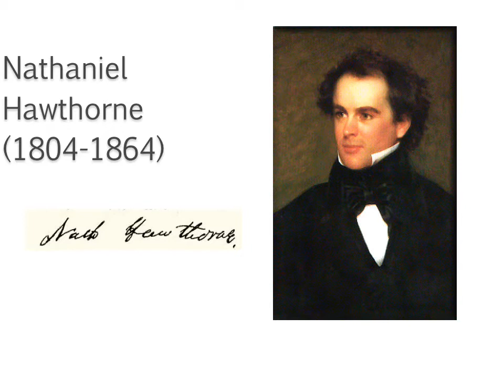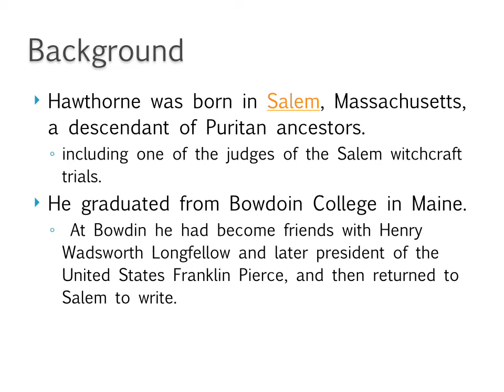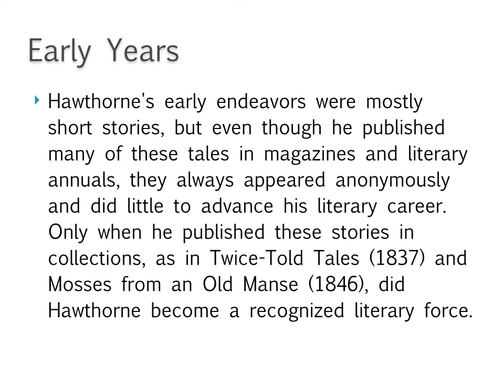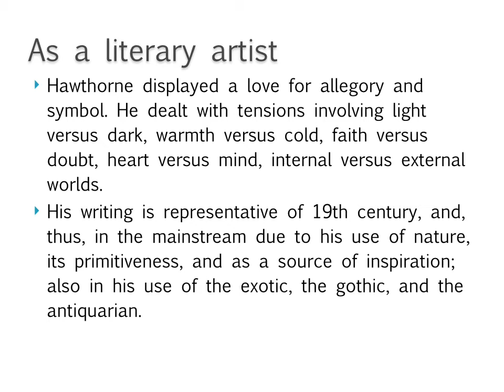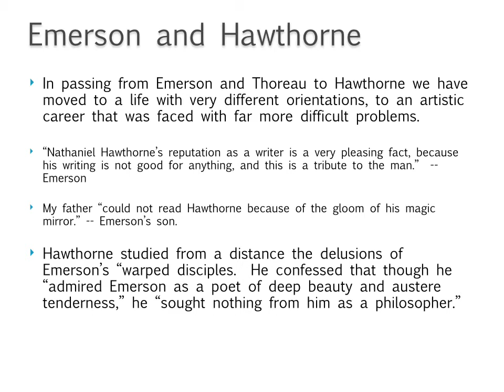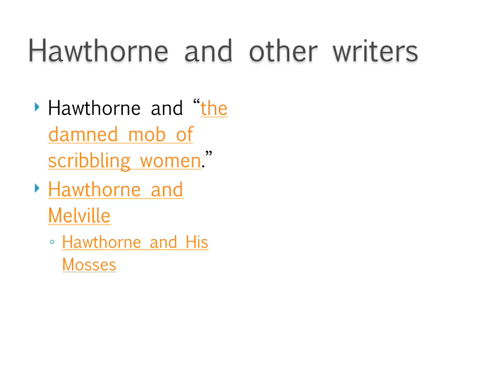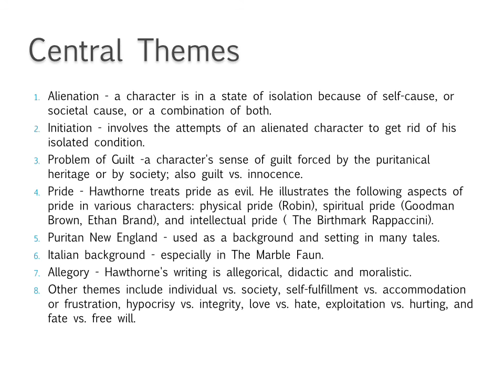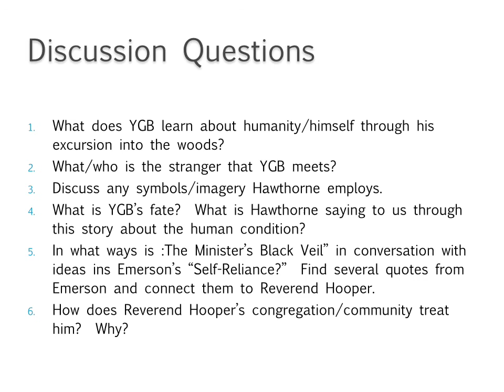Nathaniel Hawthorne Individual and Society